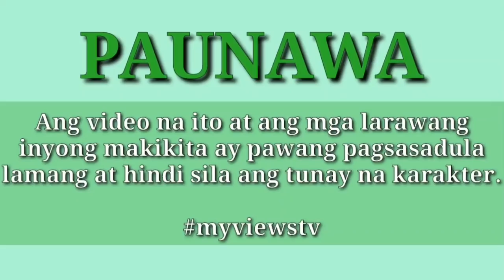Part 7 Search is Over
totoong kwento
mayaman pala
kasal
playboy
kasunduan
kontrata
may aral na kwento
anak pala
madramang istorya
kwentong malungkot
fairytale story
milyonaryo pala
sosyalera
sosyalerang babae
matapobre
milyonaryo story
babaeng mayaman
tagapagmana pala
kwenting ofw
teleserye
pagibig
bilyonaryong binata
spoiled brat
ceo
kompanya
ivana alawi
raffy tulfo
viral story
pbb komunity
pbb connect
family
movie marathon

You can also SHARE my videos but please DON'T FORGET TO CREDIT MY CHANNEL. Thank you po and God Bless.

totoong kwento
mayaman pala
kasal
playboy
kasunduan
kontrata
anak pala
madramang istorya
kwentong malungkot
fairytale story
milyonaryo pala
sosyalera
sosyalerang babae
matapobre
milyonaryo story
babaeng mayaman
tagapagmana pala
kwenting ofw
teleserye
pagibig
bilyonaryong binata
spoiled brat
ceo
kompanya
ivana alawi
raffy tulfo
viral story
pbb komunity
pbb connect
family
movie marathon